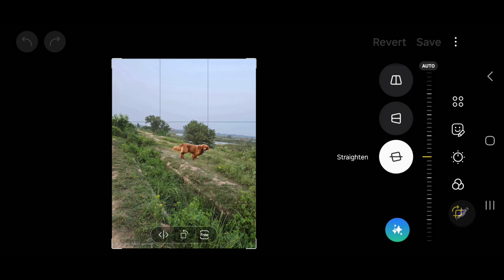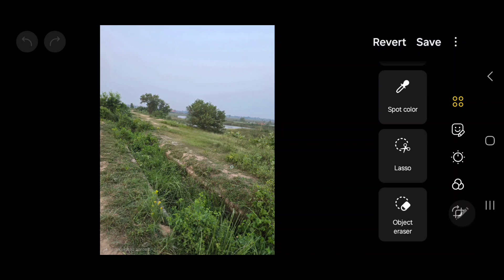Object Erazer to Image | Samsung Galaxy AI S24 Ultra Object Erazer | Pic main fazool part remove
Object Erazer to Samsung galaxy s24 ultra Object Erazer to image
Image main fazool part remove kaise Karen